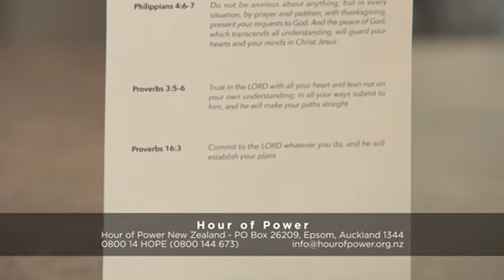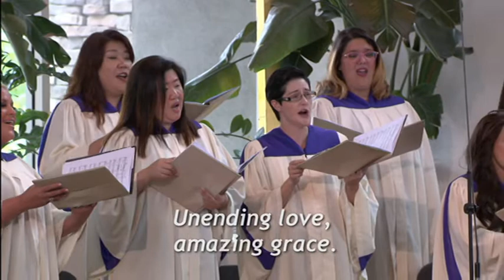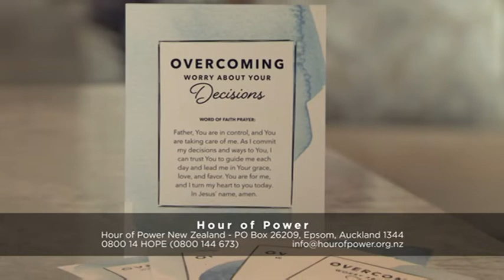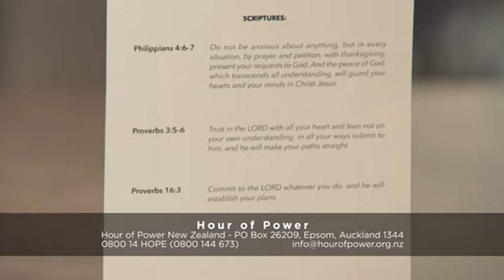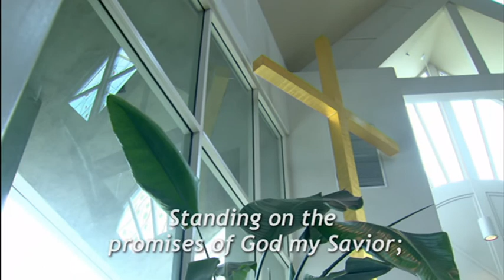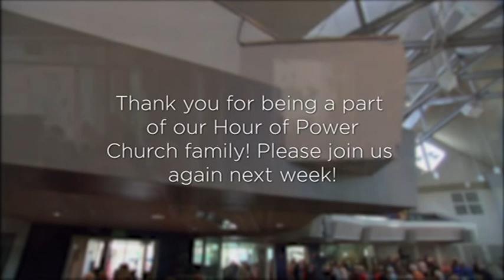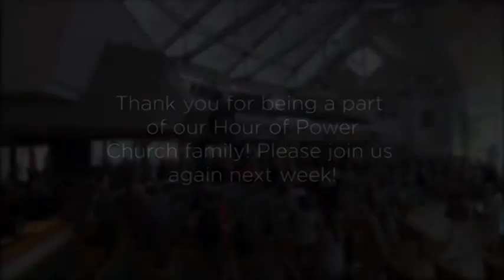Tony Campolo - Hour of Power New Zealand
Hour of Power welcomes back Tony Campolo as our guest speaker this week. Tony is Professor Emeritus of Sociology at Eastern University, a former faculty member at the University of Pennsylvania, and the founder and president of the Evangelical Association for the Promotion of Education. He is the author of more than 35 books. Tony is one of the founders of the Red Letter Christian movement and blogs regularly. Today, Tony brings the message, “Becoming What God Wants Us to Be.”

The Shepherd’s Grove Men’s Ensemble is a group of seven men from the Hour of Power Choir. Today they perform “Low Down the Chariot” (comp: Russ Taff; Bill Gaither) a cappella, and “Heavens Joy Awaits” (comp: V.B. Ellis) accompanied by Dr. Marc Riley and the Hour of Power Orchestra.

Directed by Dr. Irene Messoloras, the Hour of Power Choir, along with soloist Kelly Cruz, performs “Amazing Grace (My Chains are Gone)” (comp: John Newton; Chris Tomlin; Louie Giglio) and “Give Thanks and Glorify His Name” (comp: Lloyd Larson). The choir is accompanied by Zeljko Marasovich on the piano, and Dr. Marc Riley and the Hour of Power Orchestra.